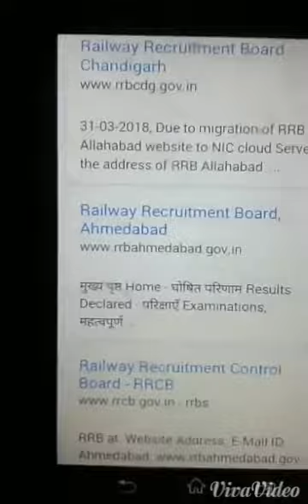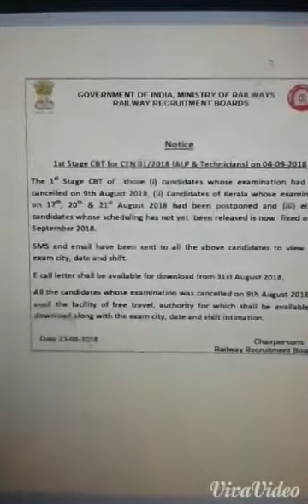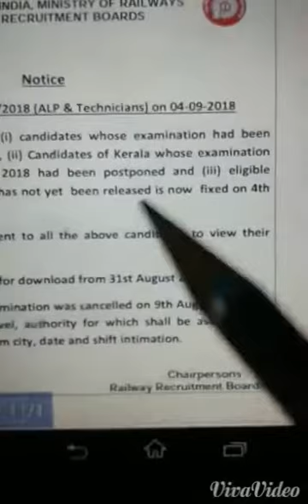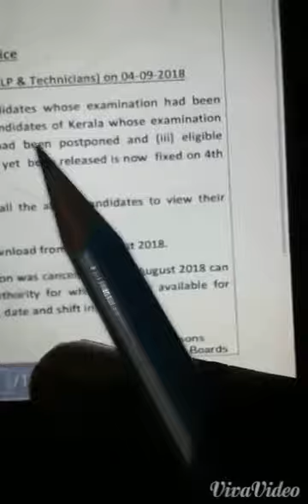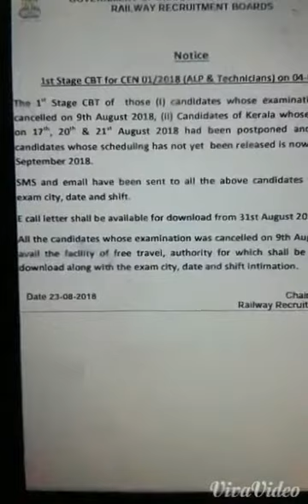जो लोग ALP/technician का exam नही दे पाये उनको आखिरी मौका, देखिये कब है उनकी exam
Jo log alp/technician ki exam nhi de paye unko last chance dekhiye kb h exam